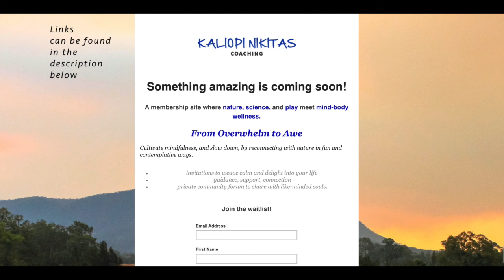Overwhelmed? Try this - Video 3 of 3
In video 3 of 3, I share the core exercise that helps you shift out of a state of anxiety and overwhelm and towards one of inner calm. A 5 min activity that is simple but both powerful and effective.

A Membership Site to help you live with less stress and more balance:

Warm regards,
Kaliopi